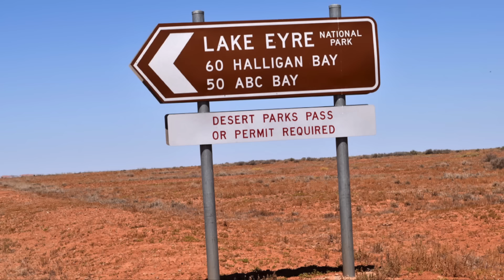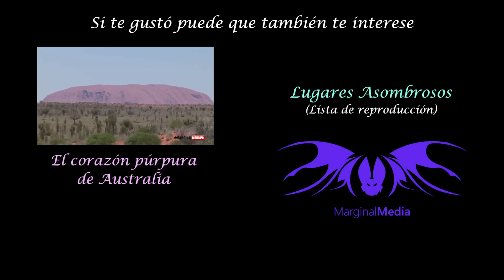¿Puedes morir ahogado en un desierto?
El lago Eyre, (Kati Thanda, nombre aborigen) es, en las raras ocasiones en que está lleno, el lago más grande de Australia y también el punto más bajo del país (aproximadamente 15 m por debajo del nivel del mar).

Enlaces mencionados.